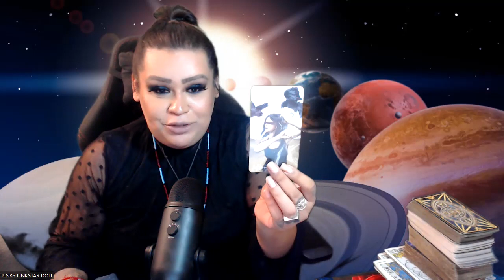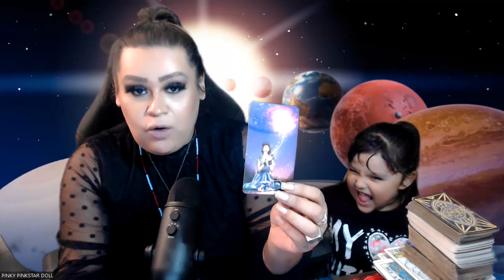All Zodiac Signs September 2023 What To Expect ?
Hello, my lovelies here's the monthly tarot reading for all zodiac signs for the month of September 2023 let's find out what your sign can expect and what exciting new opportunities are coming to your zodiac sign! Hope you all enjoy it!

3 Card Reading
30 Min Reading
1 Hr Reading